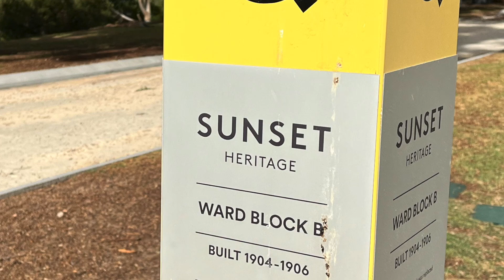Sunset Heritage Precinct Public Barbecue, Dalkeith WA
Short video showing the public barbecue facilities in Sunset Heritage Precinct in Dalkeith WA.